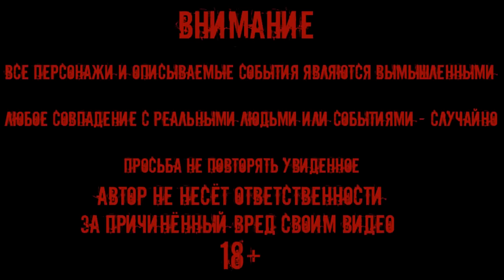ХУТОР МЕРТВЫХ / ОСВОБОДИЛ МНОГО ЧЕЛОВЕЧЕСКИХ ДУШ